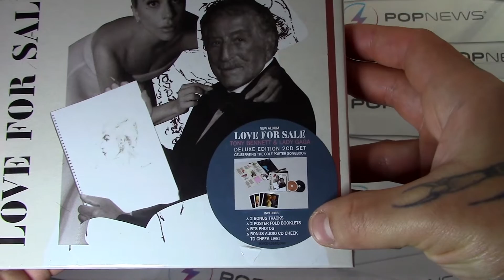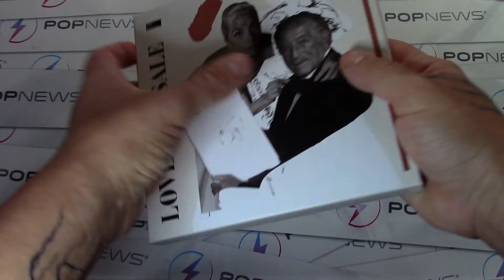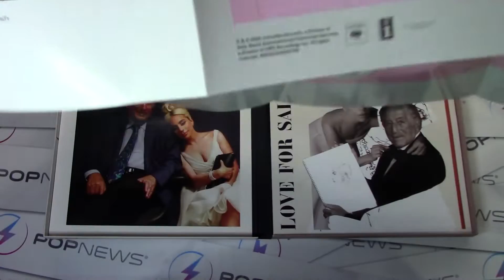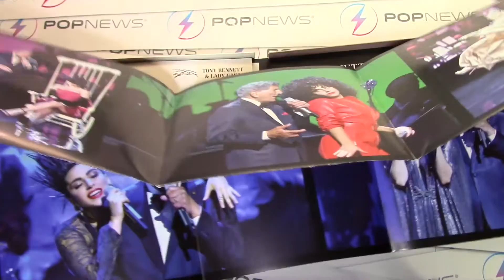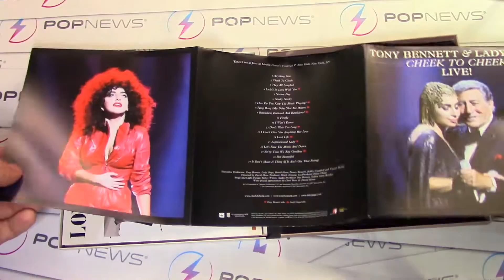UNBOXING: Lady Gaga & Tony Bennett Love For Sale 2CD boxset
PopNews te trae toda la información sobre